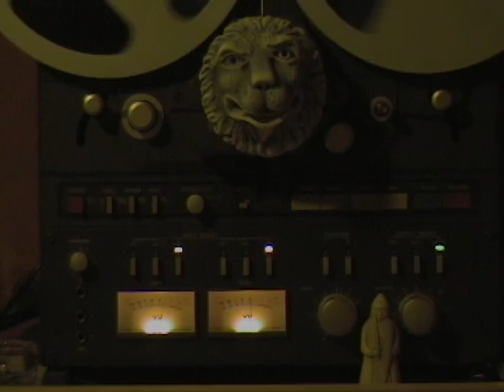Sandollar Sound Breakwater (Official audio)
Official audio mix of Rhygin Records release Breakwater by Sandollar Sound on 7 inch vinyl.